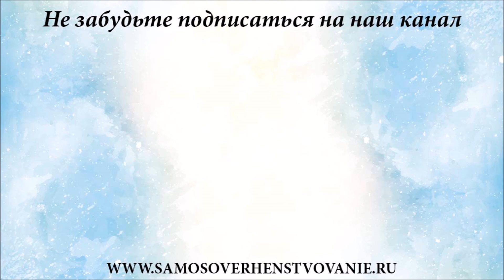Увеличение результатов в подтягиваниях вдвое за 5 недель. Новые рекорды челенджа Тамалуку и Габриель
Сегодня у нас наконец увеличение результатов в спорте вдвое всего за 5ть недель. Новые рекорды челенджа Тамалуку и Габриель 28 серия. Новые фотографии и отчеты, первый раз 12 подтягиваний и многое другое.